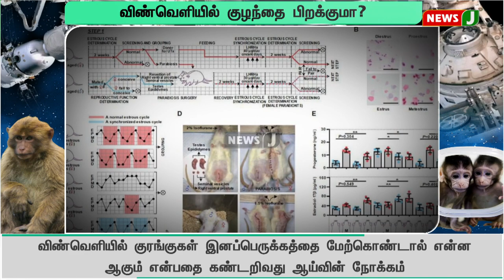விண்வெளியில் குழந்தை பிறக்குமா? "விண்வெளியில் குரங்குகளுக்கு ஹனிமூன்" சீனாவின் மாஸ்டர் ப்ளான்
விண்வெளியில் குழந்தை பிறக்குமா? "விண்வெளியில் குரங்குகளுக்கு ஹனிமூன்" சீனாவின் மாஸ்டர் ப்ளான் | NewsJ